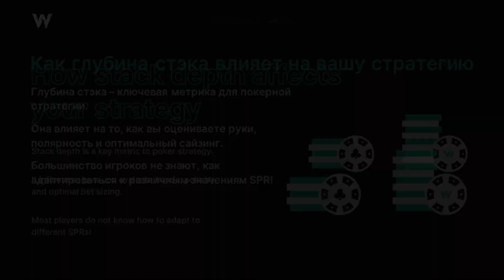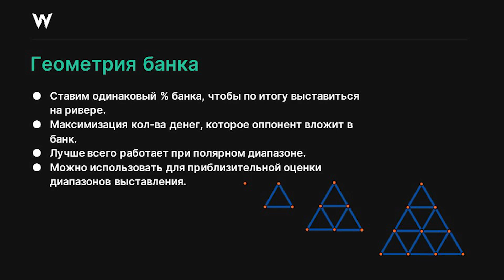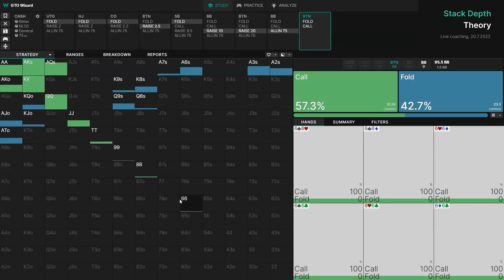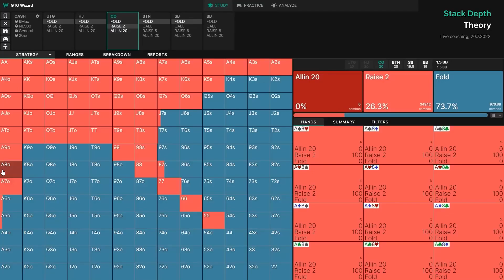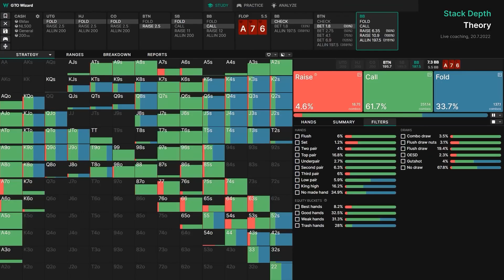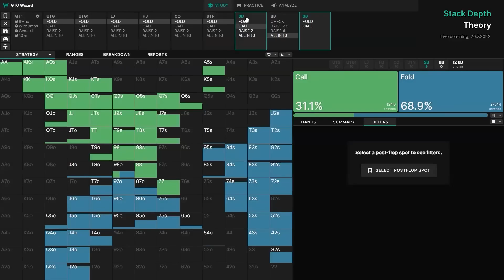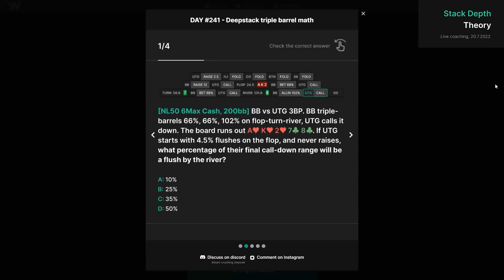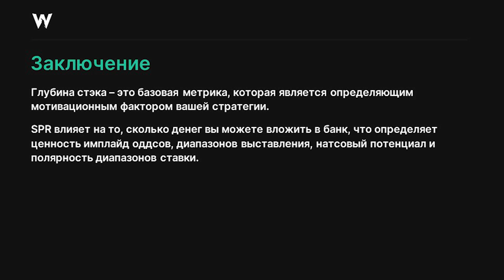Как размер стека влияет на Вашу стратегию | GTO Wizard на русском